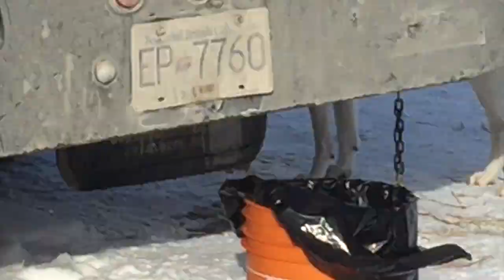Mother-Daughter Trip- Lake Louise Dog Sledding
Dogsledding with my Mother in Lake Louise Alberta Canada. Video of what it is like to actually dog sled in a  winter wonderland!  with great music!!

Ready To Go - Simon Gribbe feat. Dinah Smith